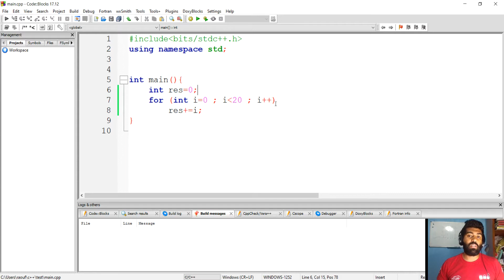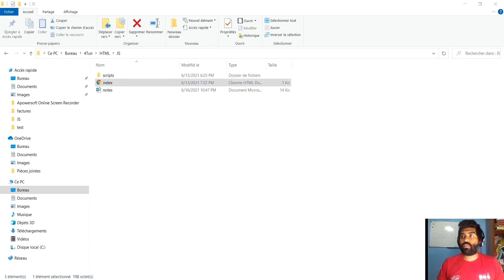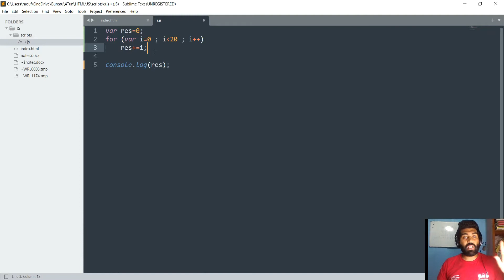For Loop in JavaScript